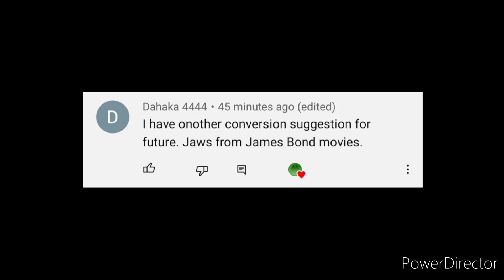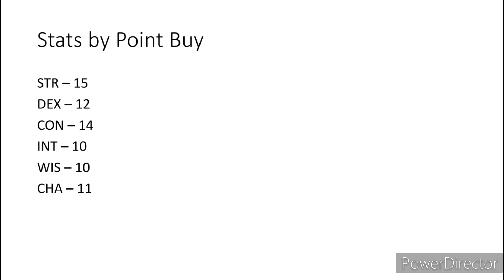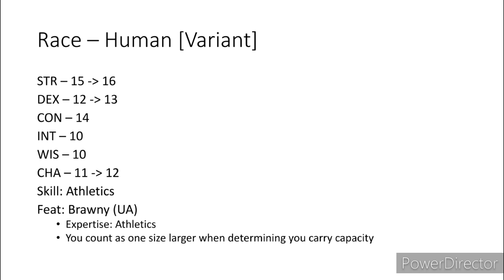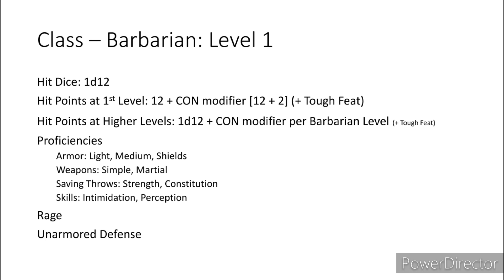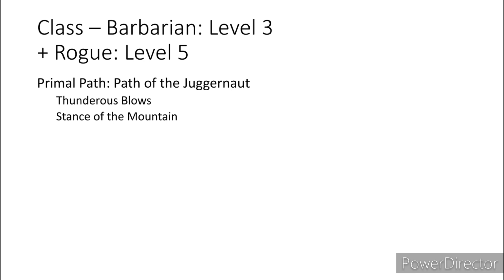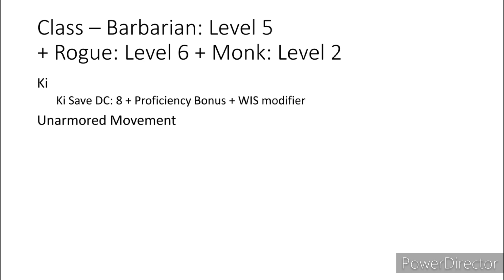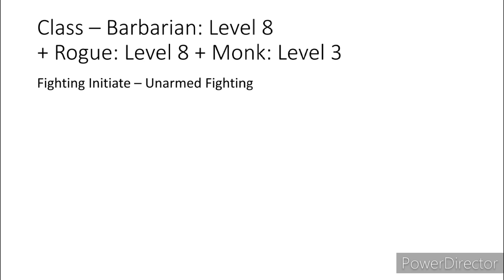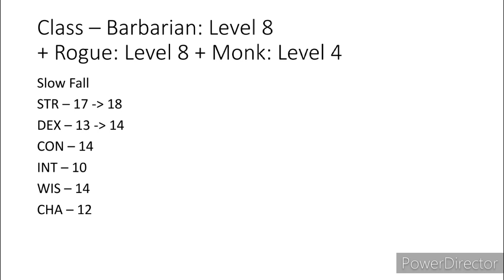D&D Character Conversion: Jaws [James Bond Franchise]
This henchman is capable of biting through padlocks and tick cords. He has survived a shark attack, a parachute malfunction, and smashing into various buildings.
What combination of Race, Background, Classes, and Feats could he possibly have?